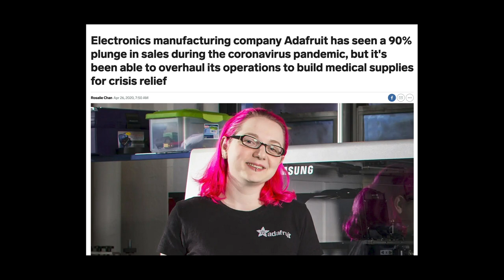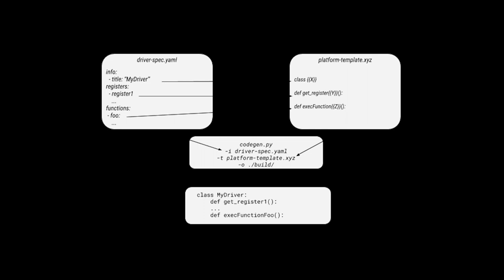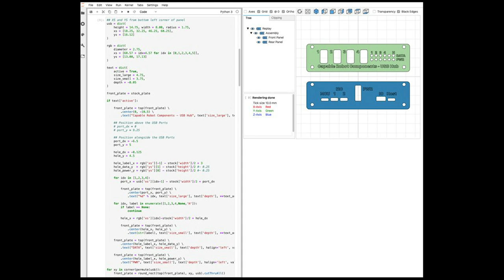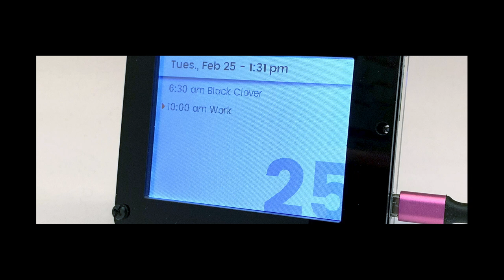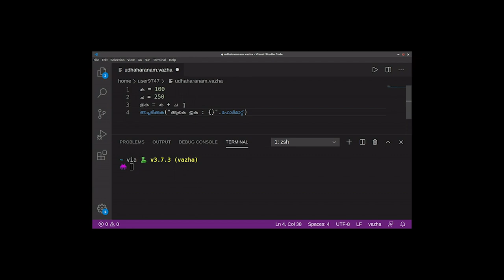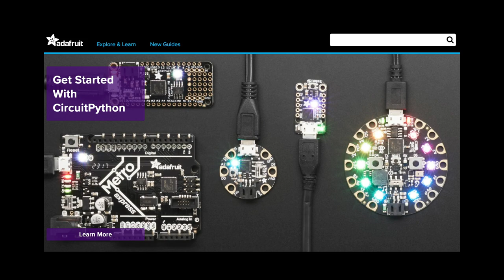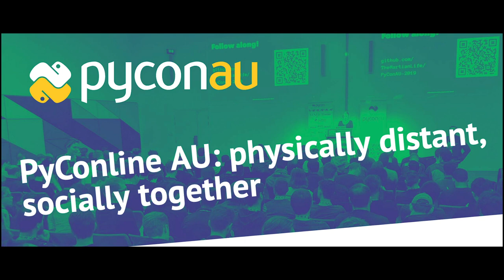Python on hardware! 80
The wonderful world of Python on hardware! Episode 80 (April 28th, 2020). This is our weekly Python video-newsletter-podcast!